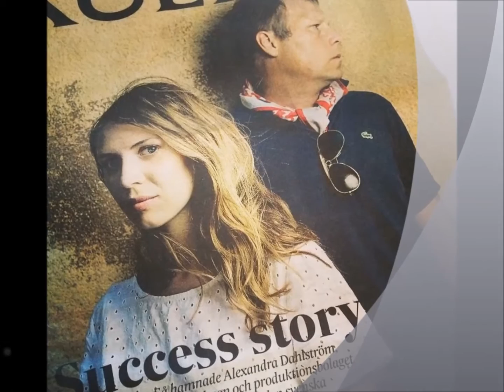Alexandra Dahlstrom - In The Room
Now wouldn't you like to be in a room with her? ;)